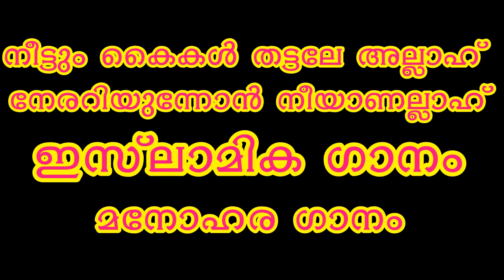ISLAMIKA GANAM(NEETUM KAIKAL) ഇസ് ലാമിക ഗാനം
മാപ്പിള പ്പാട്ട് ,മലയാളം പാട്ട്,